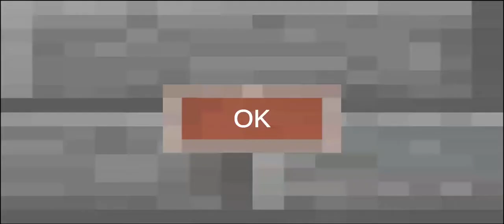Hay is the best way for me to get to 6AM